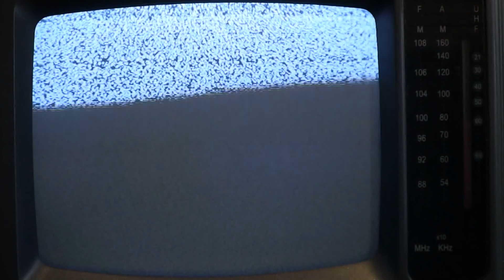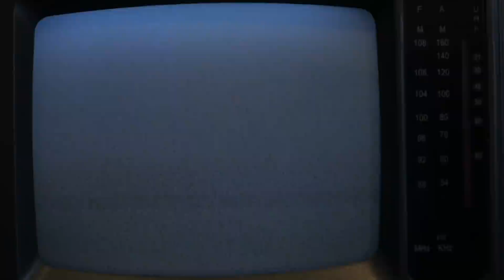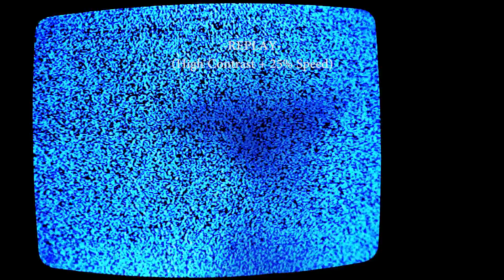ITC Experiment | Did Anna Visit? | Real Paranormal Activity Part 74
Following a visit from Anna I decided to try an ITC Experiment.

Using a 5" Analogue TV and EVP recorder I attempt to capture the image and voice of Anna.

My Gear

☠ Paranormal Equipment ☠

EVP Recorder
P-SB7 Spirit Box
LED Speaker
K2 Meter
Thermal Camera

☢ Filming Equipment ☢

Canon 80D
24mm 1.4 Lens
Canon XA10
Canon XF100
Rode Videomic
Zoom H4n Audio Recorder